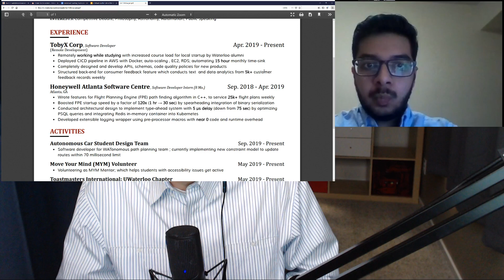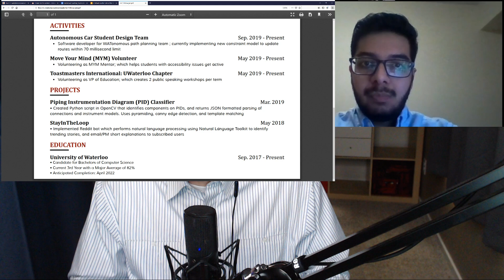Live interview coaching with Veteran Interviewer of Amazon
Ethan Evans shares his decades of experience in the workplace to help you avoid mistakes and save time & effort, in your own career and professional development.